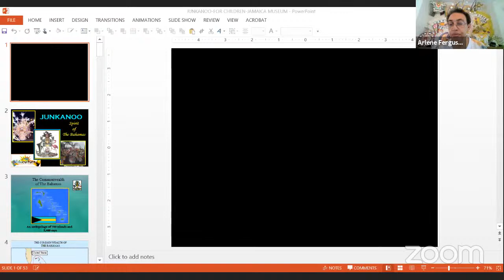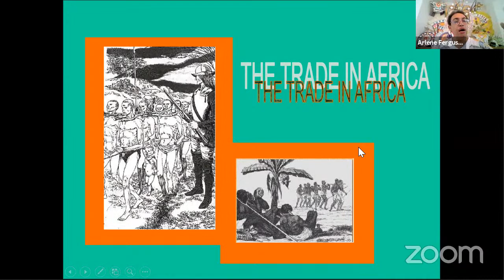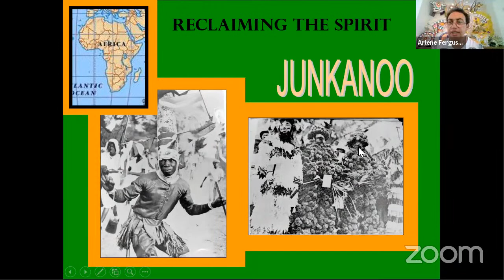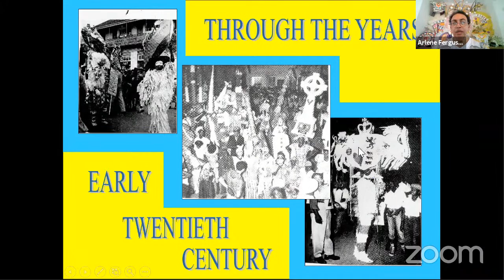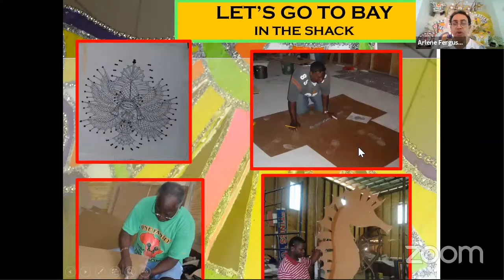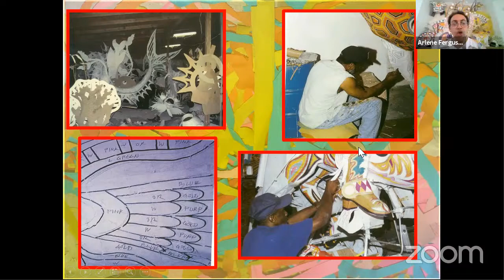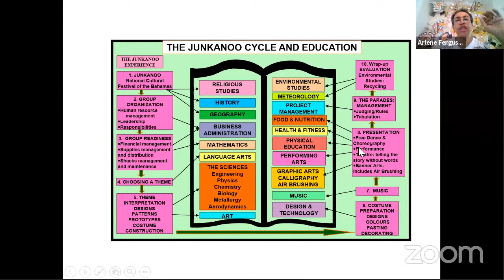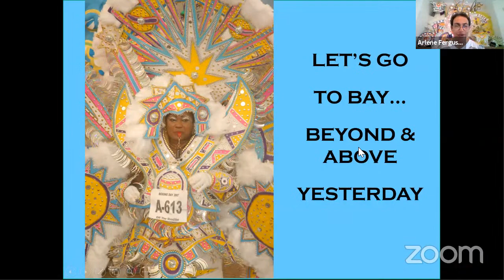Annual Heritage Month Lecture: The History of Junkanoo in The Bahamas